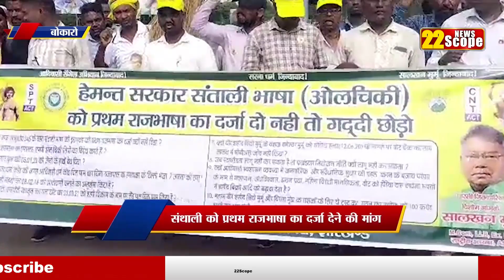संथाली भाषा को प्रथम राजभाषा का दर्जा दिए जाने की मांग को लेकर आदिवासीयों ने CM का फूं'का पुतला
Tribals burnt the effigy of CM demanding the status of Santhali language as the first official language

About Channel:
22Scope is a leading digital media platform of Jharkhand & Bihar. We are highly reliable and most trusted for political news, sports news, educational news, etc.

22Scope Live TV | 22 Scope | Hindi News | 22 Scope लाइव